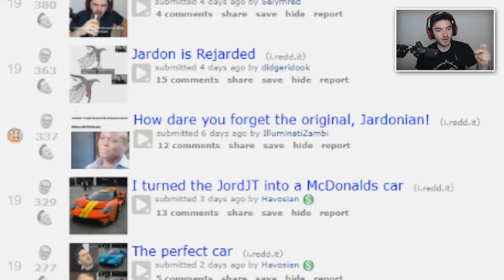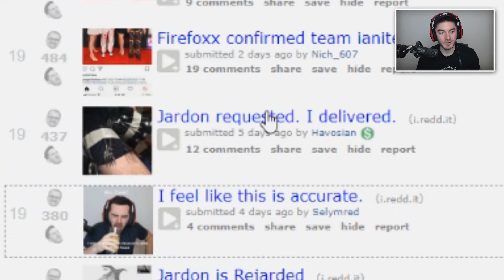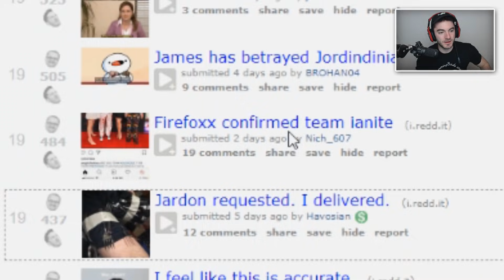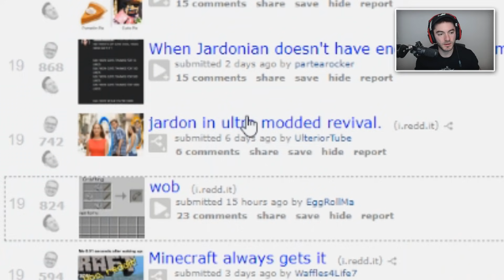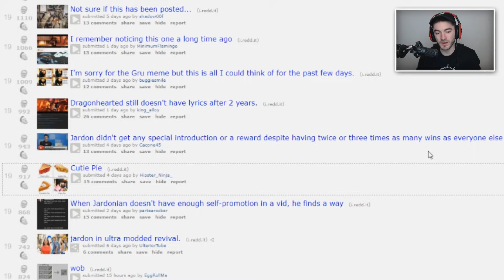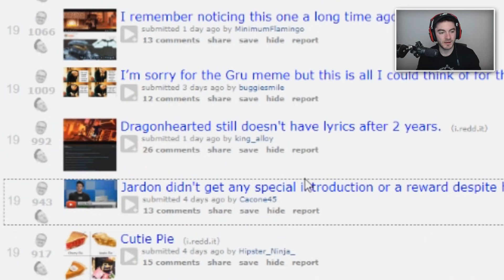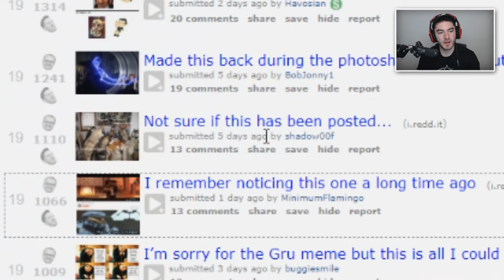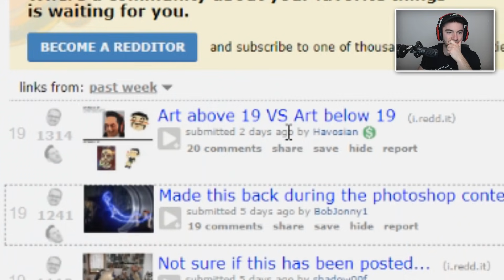BETRAYED BY TheOdd1sOut